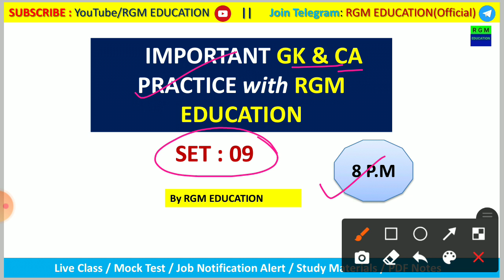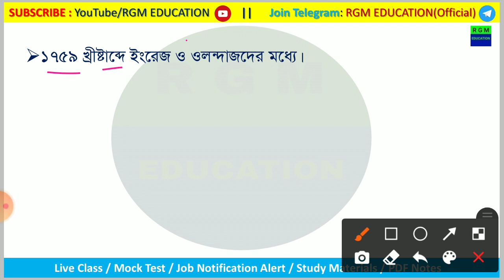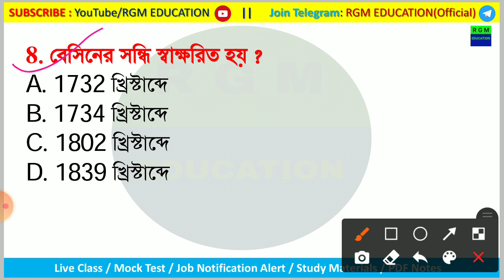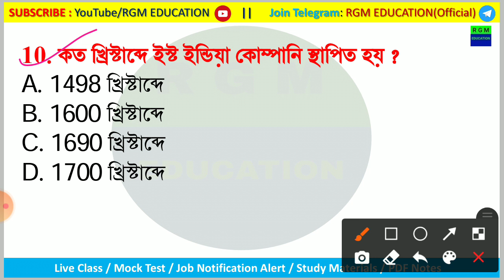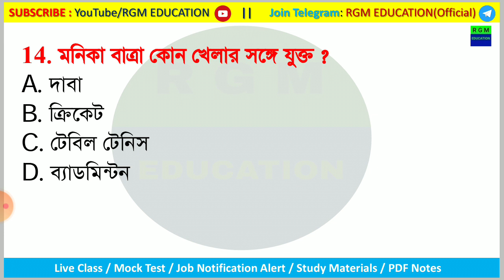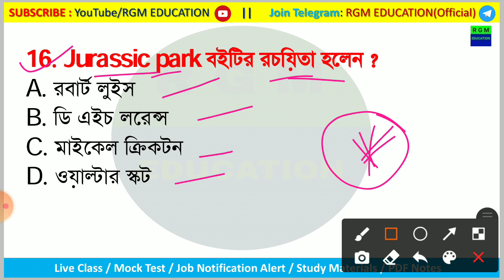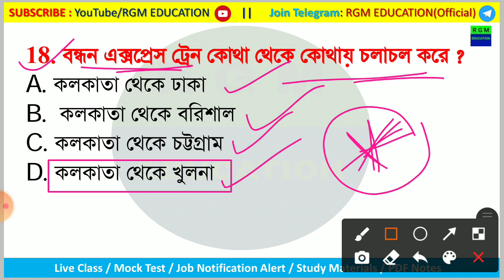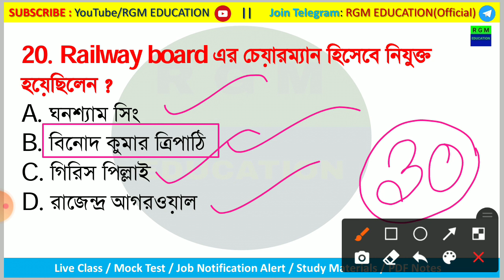General Studies For Govt Job Exams || Set 9 || Railway Group D Exam 2022 || GK Practice with RGM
Tet preparation
tet
 practice set

In this video I have discussed the topics regarding TET exam syllabus and pedagogy.

তোমাদের জন্য অন্যান্য সকল ক্লাসঃ

Free PDF এর জন্য